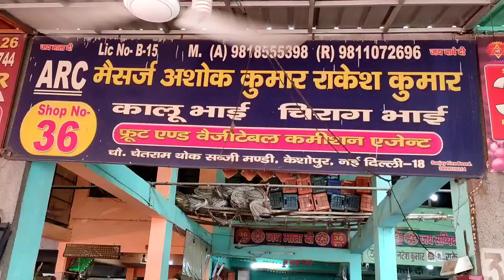5- May-2022आलू और प्याज का थोक भाव ||Delhi today vegetable price keshopurmandi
5-May-2022आलू और प्याज का थोक भाव ||Delhi today vegetable price keshopurmandi

🍎सेब Apple
🍅 टमाटर Tomato
🌰. प्याज Onion
🥔आलू  Potato
🥐 अदरक, Adrak
🍋 निम्बू  Lemon
🍇 अंगूर grapes
🍉 तरबूज watermelon
🌶️ हरी मिर्च Green Chilli
🍌 केला  Banana
🍈 खरबूजा , kharbuz
🥭 आम  mango
 🍋 मौसंबी, mousambi
 🥥 नारियल पानी  coconut
🍊 संतरा  Orange
 🍒 , चेरी , Cherry
🍍 अनानास , Pineapple
 🍓 स्ट्रॉबेरी

    शारदा  sunmelon
     पपीता Papaya
🥝 कीवी kiwi
      मटर  green peas
 🥬पालक spinach
      धनिया coriander
      कटहल jackfruit
       लहसुन Garlic
 🥐अदरक  Ginger
       आंवला Amla
       मेथी Fenugreek
       मूली Radish
🥕 गाजर  carrot
      चुकंदर  Beetroot
      भिंडी   ladyfinger
      हल्दी  turmeric